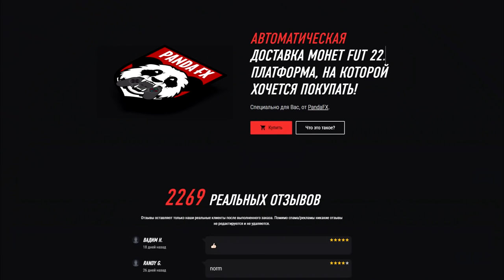СЕРЕБРЯНЫЕ КАРТОЧКИ В ФИФА 22 | ЕСТЬ ЛИ СМЫСЛ ?